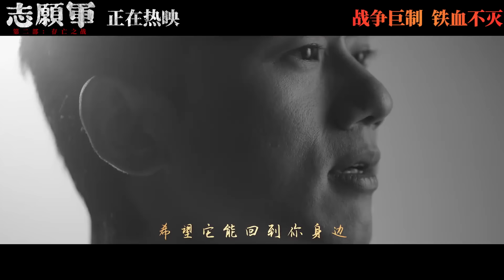20241001 張杰《綻放》｜《志願軍：存亡之戰》片尾曲 朱一龍、張子楓、辛柏青主演 The Volunteers Part 2 Ending Theme Song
Cr: Weibo 志願軍